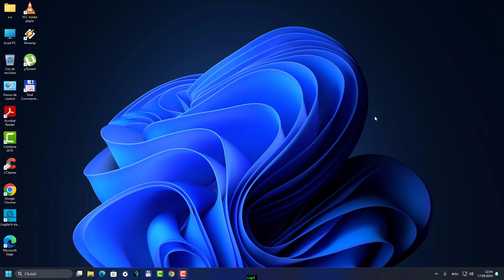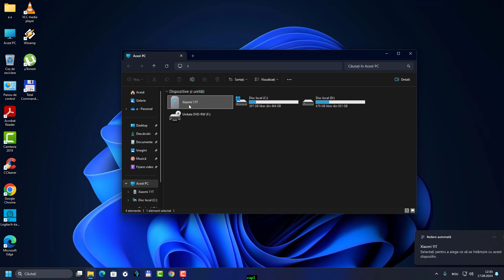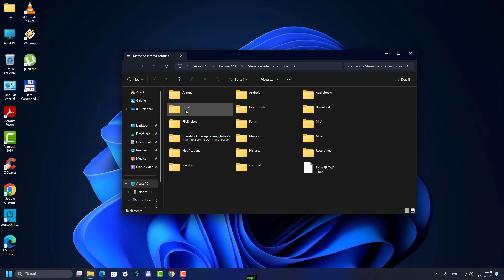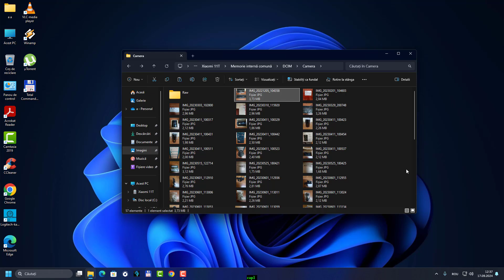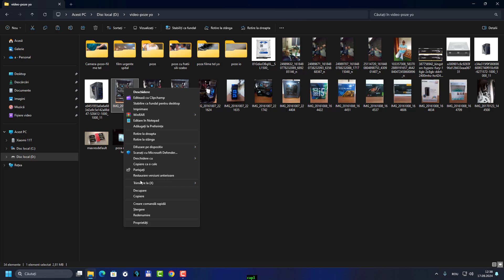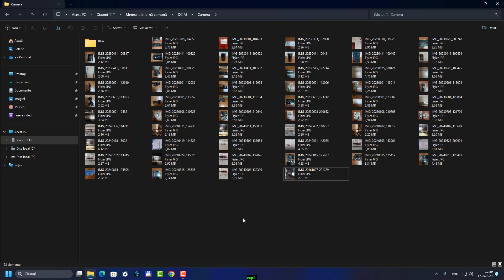Cum transferați fișiere din telefon în calculator.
Tehnician Service pc și laptop cu o experiență de peste 20 ani, repar , asamblez, calculatoare și laptop-uri,hardware-software.Tel; 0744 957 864.